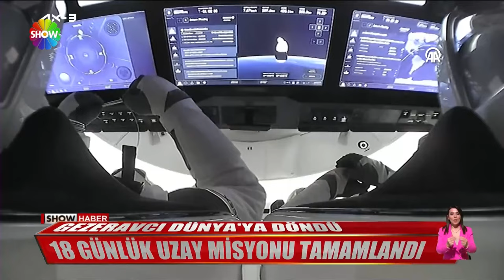Gezeravcı Dünya'ya döndü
HEYECANLA UĞURLANMIŞ, DUALAR EŞLİĞİNDE UZAYA FIRLATILMIŞTI. TÜRKİYE'NİN İLK ASTRONOTU ALPER GEZERAVCI 18 GÜNLÜK UZAY MİSYONUNU TAMAMLADI. DÜNYAYA DÖNDÜ.